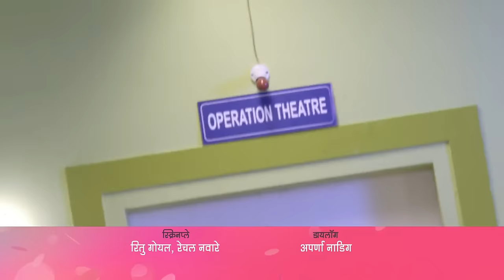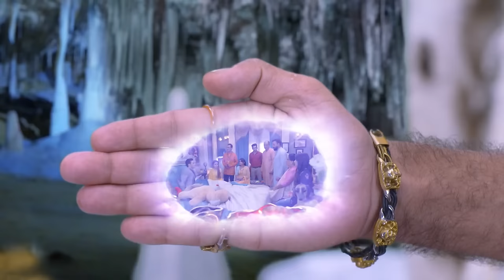क्या Jhanvi और Akarsh अपने बच्चे को बचा पाएंगे? | 20 June 19 | Daayan | Full Ep.63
In this complete episode of Daayan, the demon admits to tearing apart the baby in Jhanvi's womb. He consents to fulfill Asha's and Jhanvi's desires if they retrieve the fragments of the shattered 'mani'. Jhanvi implores a hesitant Akarsh to comply with the demon's terms. Meanwhile, Vaitaalini schemes against Asha.

Show Name : Daayan
Producer/Star Cast : Mohit Malhotra,Tina Datta,Priya Bathija,Pavitra Punia,Aashka Goradia,Prabhat Bhattacharya,Aakash Talwar,Giriraj Kabra,Amit Singh Thakur,Mishmee Das,Nitanshi Goel,Urfi Javed

Daayan is a Hindi supernatural drama television series starring Tina Datta, Mohit Malhotra and Adaa Khan. The story revolves around a happy couple, Jhanvi and Akarsh, whose lives takes an unexpected turn when a Daayan

Click here  watch Webisode on YouTube ►PL_bx64ia-qJkjIA9saL0Ct2IBAYLH3RyQ